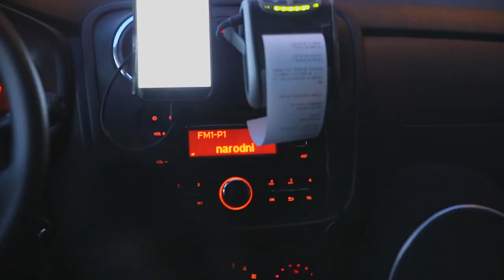Koncert u tvom domu 2017 - Petar Grašo [after movie]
Jurica je okupio obitelj i prijatelje, snimio video i poslao ga na Narodni. Zahvaljujući kreativnosti cijele ekipe, odlučeno je da Petar Grašo zapjeva  upravo u njihovom dnevnom boravku.

I onda se dogodilo ono o čemu se mnogi od nas ne usude ni sanjati – tvoj idol, u tvojoj kući, pjeva samo za tebe…